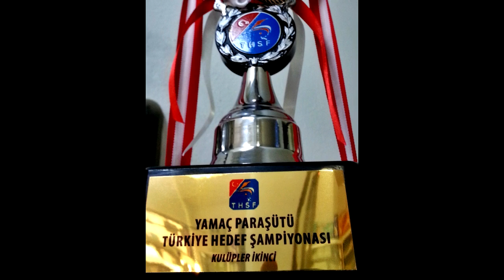Turkiye Yamaç Paraşütü Hedef Şampiyonası Gürsü Ayağı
2013